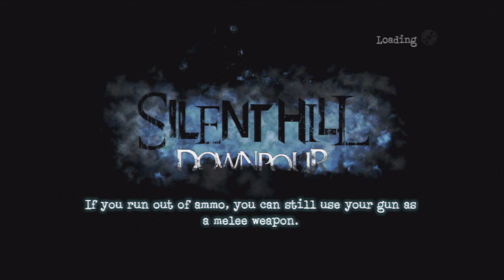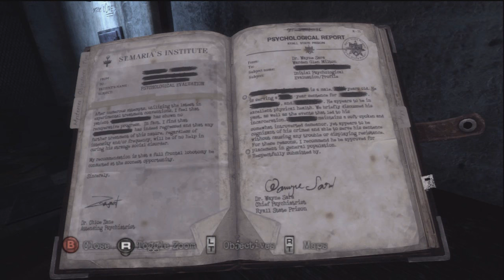Let's Play Silent Hill Downpour - S11 P1 - Jailhouse Rock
Burleyman time! 1 of 4